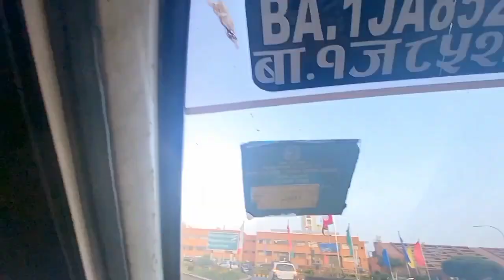HAVE A SAFE FLIGHT DEAR BIG SISTER✈️✈️✈️@sujanmikarvlog5629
HAVE A SAFE FLIGHT DEAR BIG SISTER✈️✈️✈️

Wishing you a safe flight, dear big sister! May your journey be smooth, and I can’t wait to hear from you when you land.